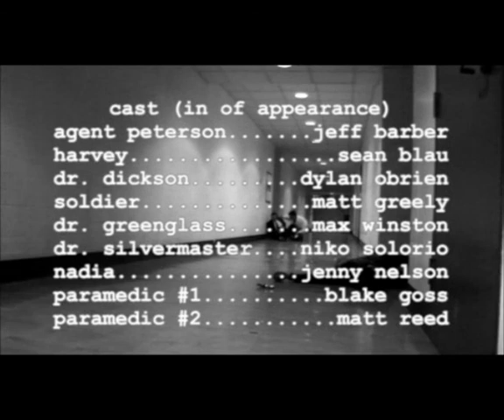Interrogation of Doctor Nathan Gregory Silvermaster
Agent Peterson is to arrive at drop off point 9c, unit 112, operating room R, at 1900 hours on July 15th. You are to interrogate by whatever means necessary one Nathan Gregory Silvermaster. Silvermaster has been recently named suspect as a Soviet Spy exposing information from within the United States Government. The director of the Federal Bureau of Investigation demands whatever information is acquired, that Silvermaster remains alive for further questioning if necessary.